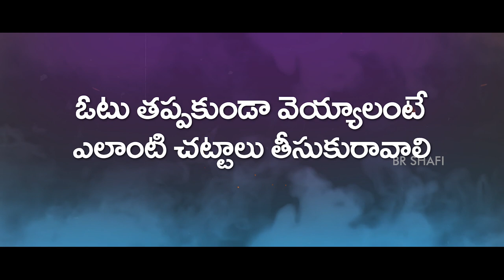Br Shafi || ఓటు వెయ్యకపోతే ఈ ప్రభుత్వ పథకాలకు అనర్హులు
Master motivator
Br SHAFI